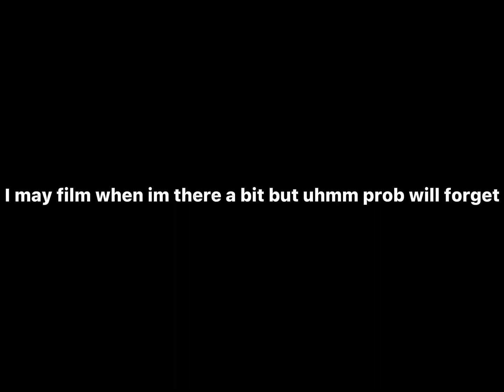Crush reavel? Or no?